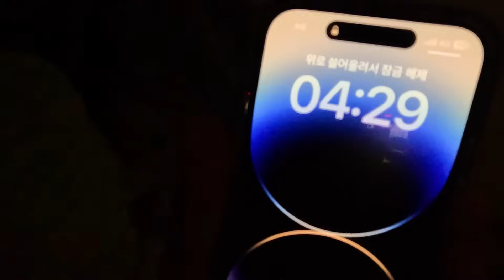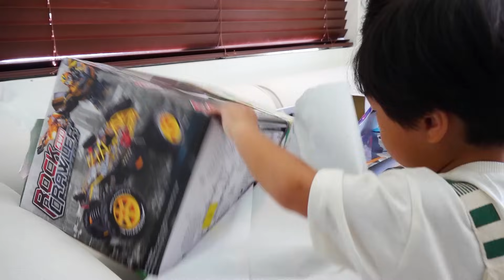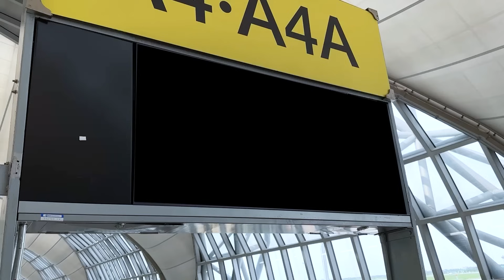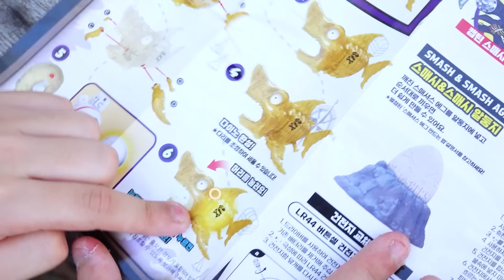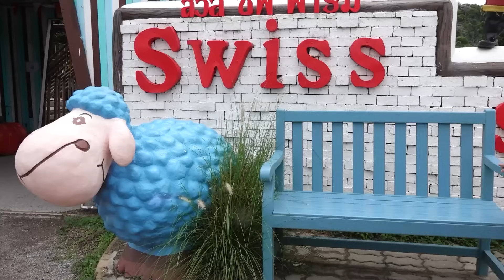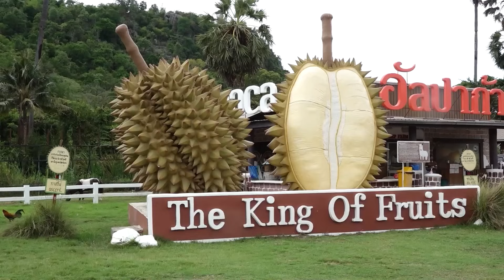Yejun Family Fun Trip Winter to Summer Outdoor Playground for Kids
[30min] Family Fun Trip Winter to Summer Outdoor Playground Activity
[30분] 예준이와 예성이의 즐거운 가족 여행 가족놀이 액티비티